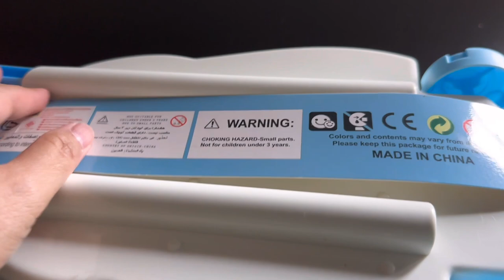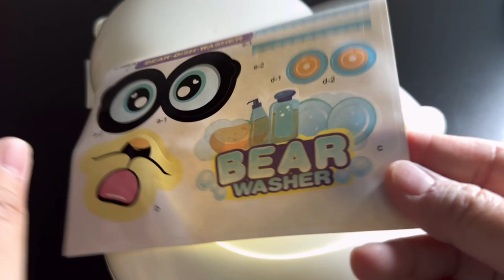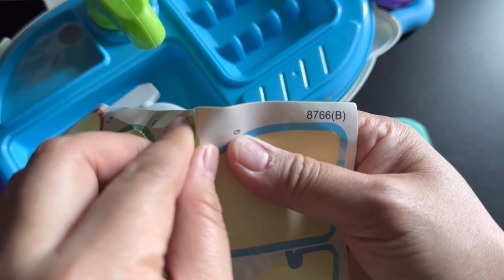ASMR 16 minutes Satisfying with Unboxing New Dish Washer Bear Suitcase (no music)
Ep.869 16 minutes Satisfying with Unboxing New  Dish Washer Bear Suitcase (no music)